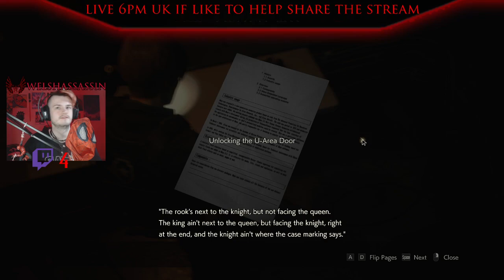all wankers in the underground (leon 2nd run end) (Claire 2nd run start)